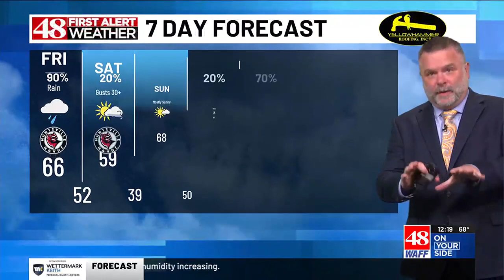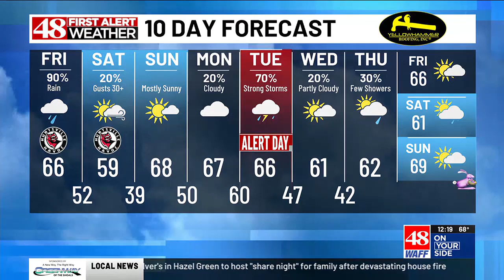WAFF First Alert Forecast: Drying out for the weekend, storm threat Tuesday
WAFF meteorologist Jeff Desnoyers looks ahead to the weekend and a chance for storms on Tuesday.